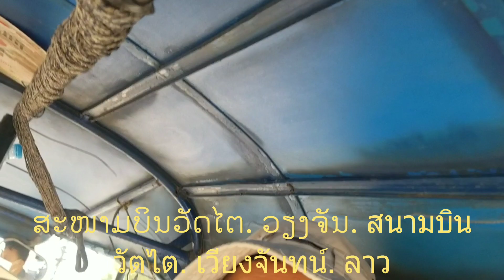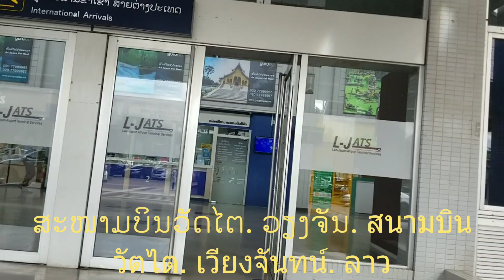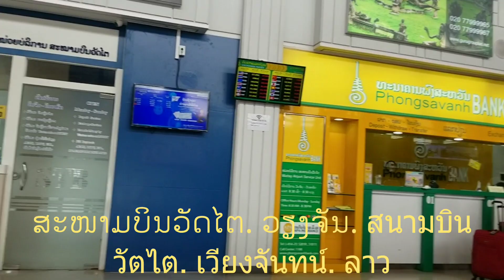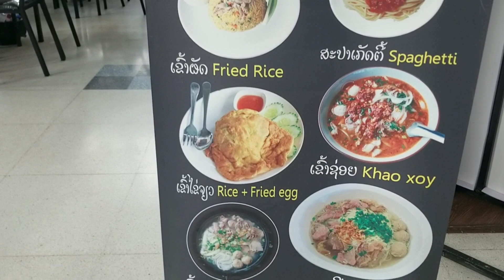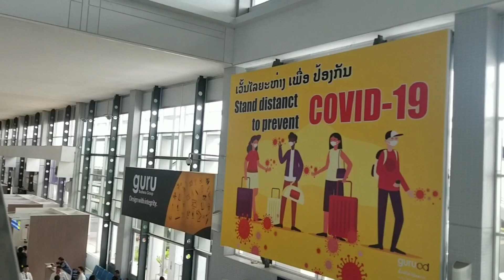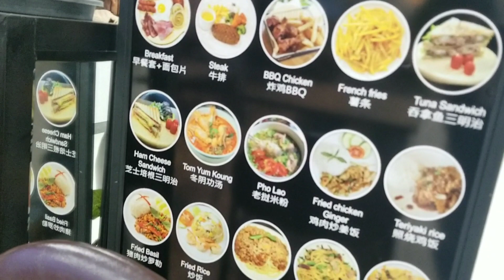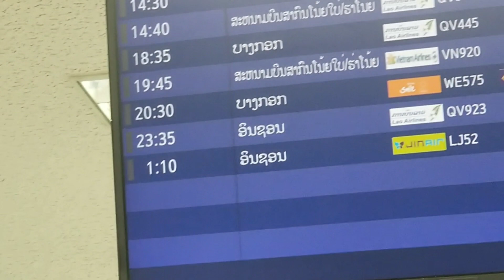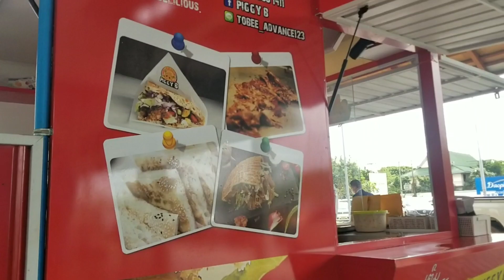🇱🇦 ສະໜາມບິນວັດໄຕ. ວຽງຈັນ. สนามบินวัตไต. เวียงจันทน์. ลาว (12/2022)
ສະໜາມບິນວັດໄຕ. ວຽງຈັນ. สนามบินวัตไต. เวียงจันทน์. ลาว (12/2022), Wattay Airport. A walk through.